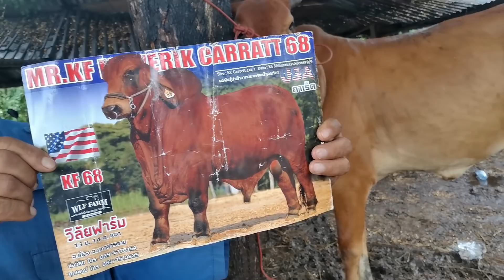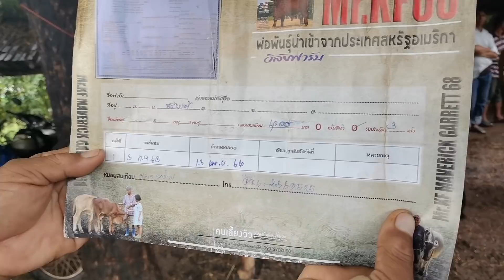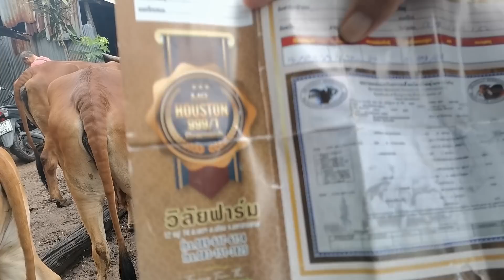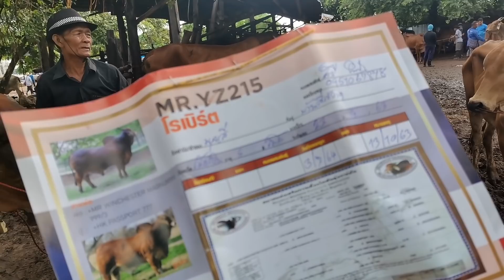ชมสุดยอดวัวงามลูกผสม พร้อมสำรวจราคาวัวสวยๆ(3ต.ค.63)หนองแก อ.เมือง ร้อยเอ็ด